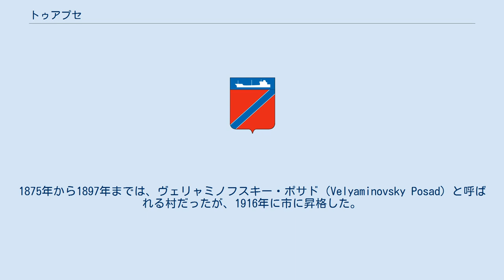トゥアプセ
トゥアプセの紋章 トゥアプセ（ロシア語: Туапсе́; アディゲ語: ТIуапсэ; Tuapse）はロシア連邦の南部、クラスノダール地方にある港湾都市。
黒海の北東岸にある港湾都市・リゾート都市で、北のゲレンジークからトゥアプセを経て南のソチに至る海浜リゾート地帯に位置する。
トゥアプシンスキー地区の行政中心地でもある。
 古代ギリシアの文献では、この地はトプシダ（Topsida）と呼ばれていた。
トゥアプセは現代でも、北カフカスに住むアディゲ人の一支族・シャプスグ人（Shapsugs）の中心地のひとつであり、アディゲ語の方言を母語とする話者が1万人ほどトゥアプセ周辺に住む。
トゥアプセという地名自体がアディゲ語に由来する（tʷʼa.psə、「2つの水」）。
ロシア帝国の北カフカス侵入以前はチェルケス人（シャプスグ人、カバルダ人など）が住むチェルケシア（Circassia、Cherkessia）の一部となっていたが、アレクサンドル1世（在位1801年-1825年）の時代にロシアに併合された。
 現在のトゥアプセにつながる集落の誕生は、1838年に築かれたロシア軍の要塞ヴェリャミノフスコエ（Velyaminovskoye）に遡る。
その翌年、シャプスグ人がこの地を奪還したが、ロシア軍は要塞を元通りに再建した。
クリミア戦争の時期にはオスマン帝国軍が要塞を陥落させ、2年間（1857年から1859年）占領している。
1875年から1897年までは、ヴェリャミノフスキー・ポサド（Velyaminovsky Posad）と呼ばれる村だったが、1916年に市に昇格した。
 ソビエト連邦時代にはトゥアプセは原油備蓄基地・積み出し港として開発された。
1928年にはマイコープおよびグロズヌイからの石油パイプラインが運転を開始し、同時期に石油精製施設も稼働した。
第二次世界大戦の際にはナチスドイツが石油を産するカフカスへの攻勢を行い、トゥアプセの石油施設を占領しようとして街に大きな被害を与えた。
 かつての全ロシア・ソビエト連邦社会主義共和国ピオネールキャンプ場は、現在ではロシア児童センター・オリョーノクとなっている。
ロシアのチェス選手ウラジーミル・クラムニクはトゥアプセ出身である。
 気象